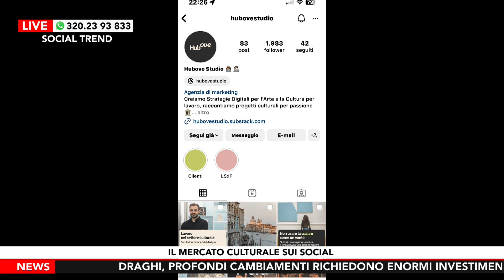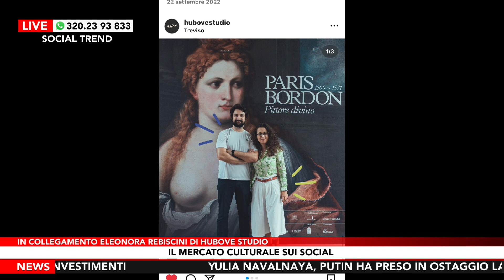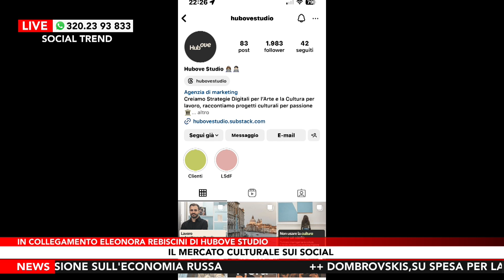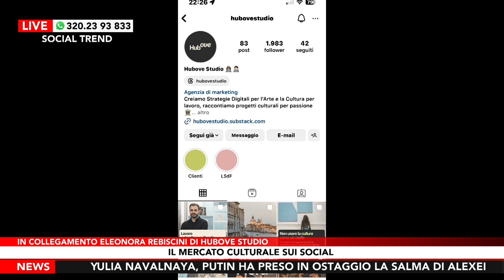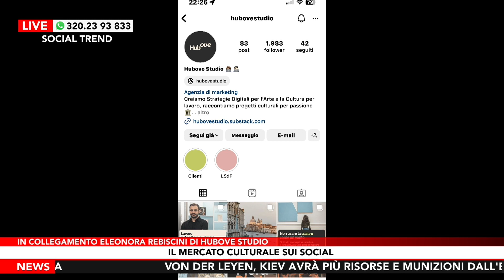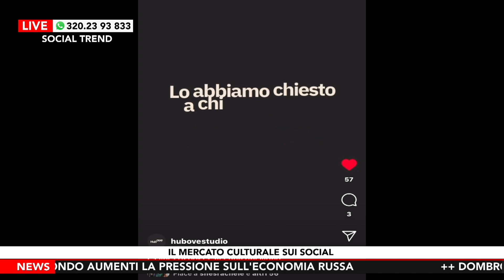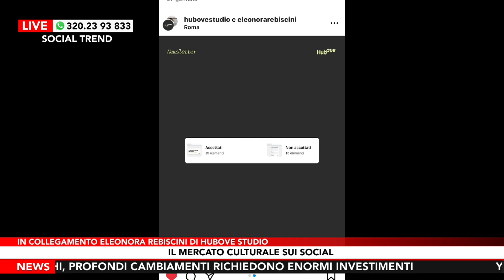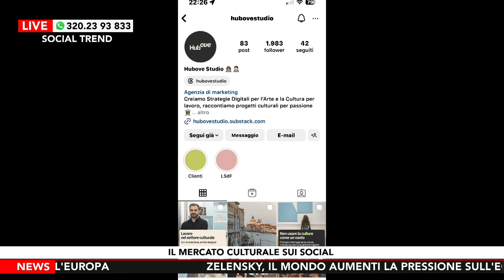Il mercato culturale sui social: intervista a Eleonora Rebiscini di Hubove Studio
Hubove Studio, società che si occupa di collaborare con realtà culturali per quanto riguarda la promozione e comunicazione, si racconta a Social Trend. Eleonora Rebiscini e Matteo Catania, soci in affari ma anche fidanzati nella vita di tutti i giorni, hanno aperto la loro società durante il Covid, e hanno iniziato a collaborare con musei, istituzioni, case editrici e realtà culturali di vario tipo per gestire la comunicazione sui social e non solo. "Oggi saper comunicare sui social è fondamentale", ci racconta Eleonora, "e questo settore offre tantissime possibilità". I social sono un trampolino di lancio non solo per musei, istituzioni e case editrici, ma anche per artisti, content creato nel settore artistico e tutte le persone che, dopo un percorso di studi in beni culturali o storia dell'arte, cercano un modo per entrare nel mondo del lavoro.

Saper comunicare, raccontare, scegliere il giusto tone of voice, sono elementi indispensabili per una strategia di comunicazione di successo.
Per saperne di più, e soprattutto per scoprire se è possibile conciliare il lavoro e l'amore, non perdetevi l'ultima puntata di Social Trend!

DOVE SEGUIRCI